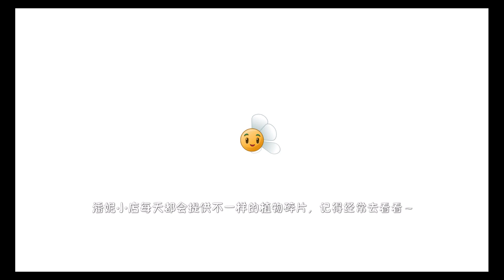Plants vs Zombies 2 Chinese Version New Zombies New Plants Hard Mode Challenge PVZ 2 Gameplay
About ArcadeGo:
ArcadeGo is a Family Friendly Gaming Channel for all ages. We play all sorts of games, never anything rated Mature. All gameplays have clean language and good family friendly fun!